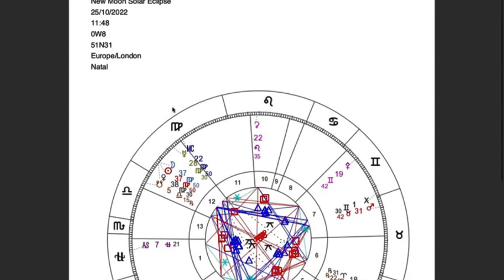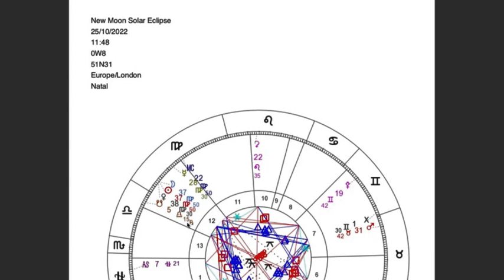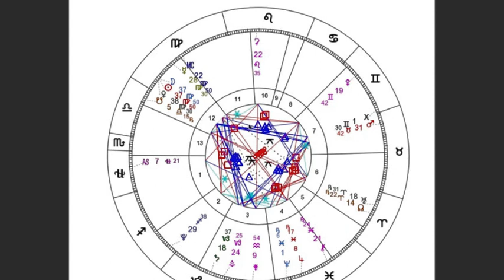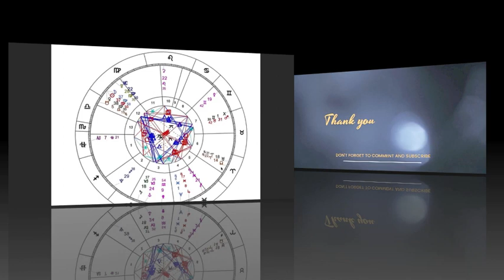Things Are Not Always What They Seem - New Moon Solar Eclipse - October 25 2022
Suggested Therapies are linked at the bottom..

For Reports, Readings and more information on 13 Star Sign Astrology please check out my

13 Star Sign Astrology is based on the ‘True Live Time Sky’ which means from an Astronomical Perspective. Western Astrology is based on a fixed map that was created by Ptolemy a few centuries ago... Ptolemy created this map for more agricultural and seasonal reasons, but this map he created, does not reflect true astronomical data since he cut all the constellations down to 30 degrees (30 days long) and omitted the Constellation of Ophiuchus. Over time Ptolemy's map has become more and more out of date since the sky is always moving.13 Star Sign Astrology includes the Constellation of Ophiuchus that also sits on the Ecliptic (path of the Sun) giving this very important constellation his place back on the Astrological Wheel. 13 Star Sign Astrology also uses the correct sizes of the Constellations. The Boundaries are based on Walter Berg's calculations, Walter, is the original founder of the 13 Zodiac, combining his professionalism in both Astronomy and Astrology. Thank you all for your love, interest & Support of 13 Star Sign Astrology…

Peace & Much Love

Kim Lovelace